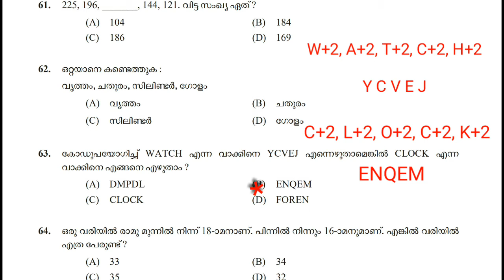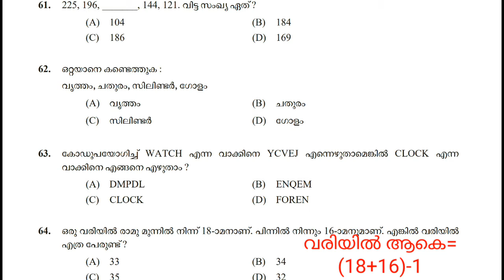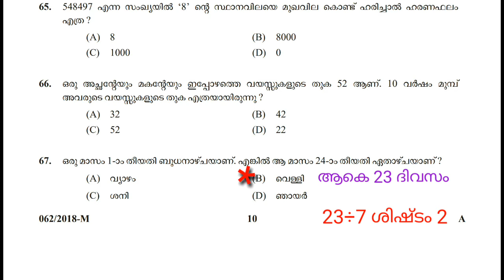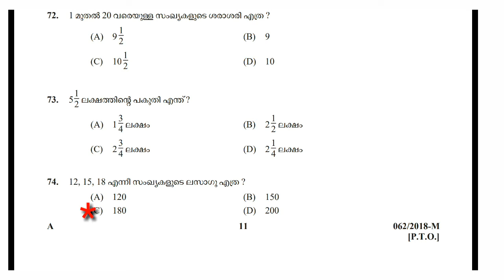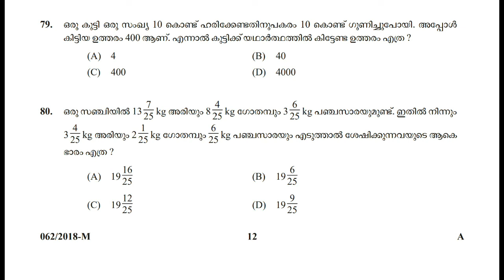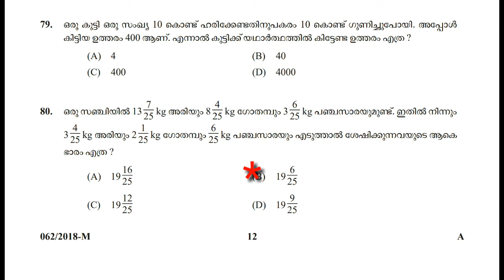PSC Maths class 3